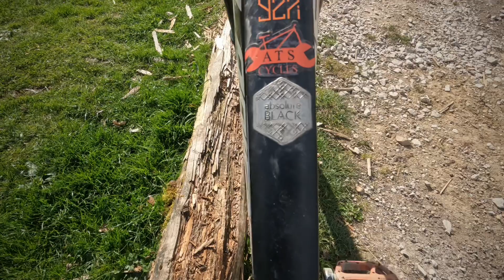Sunny Sunday laps! On the ebike chasing jess around Phillips park trying not to crash!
Feeling slightly more human! So our for a Sunday ride with jess! Blasting a few laps around Phillips park in Manchester!